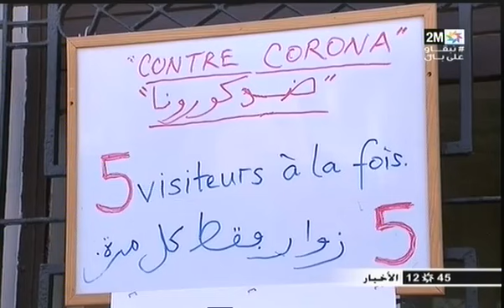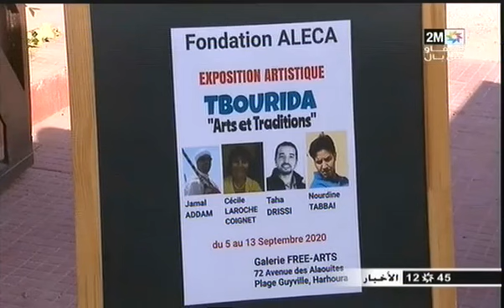"فن التبوريدة" في معرض تشكيلي بالرباط